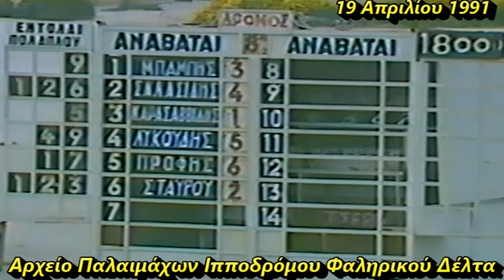ΘΕΡΙΣΣΟΣ- Βασίλης Πρόφης 1991/ Ελληνικές Ιπποδρομίες - Ιππόδρομος Φαληρικού Δέλτα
19 Απριλίου 1991
1ος ΘΕΡΙΣΣΟΣ :Αναβάτης Βασίλης Πρόφης -2ος  ΜΠΑΤΕΡΦΛΑΙ  : Αναβάτης Αείμνηστος ΝΙΚΟΣ ΛΥΚΟΥΔΗΣ- 3ος ΟΡΕΙΝΟΣ  : Αείμνηστος Αναβάτης ΣΤΑΘΗΣ ΚΑΡΑΣΑΒΒΙΔΗΣ